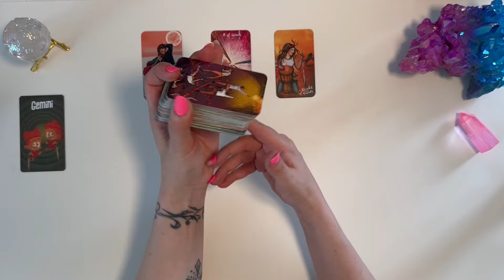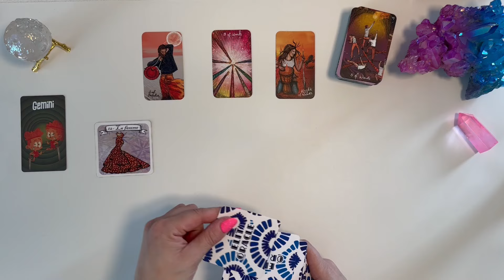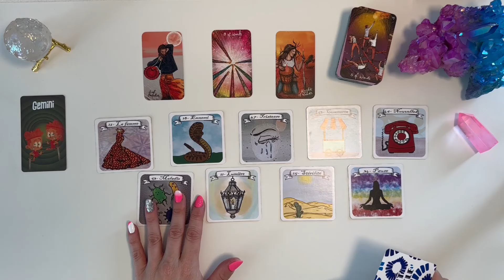GEMEAUX ♊️ AOUT 2024 I Ces énergies rapides vous propulse vers la réussite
📌 TITRE : GEMEAUX ♊️ AOUT 2024 I Ces énergies rapides vous propulse vers la réussite